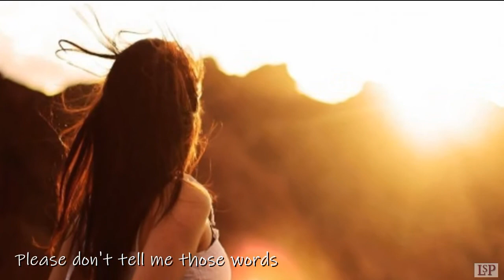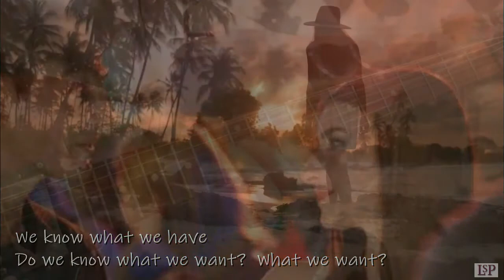Those Days Are Gone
Original Composition by Mike Auen

LYRICS BY: Mike Auen
COMPLETED WRITING DATE: 3/12/1977

THE STORY:  In 1976 I attended my 5-year high school reunion.  At this reunion, two high school sweethearts met again for the first time since graduation when their paths had parted ways.  Now he wanted her back.  She didn't want any parts of him because she had moved on.  That night I heard her say to him, "Those days are gone."  I thought that would make for a good song.  In 2022, I decided to record this song and turn it into an 80s power ballad.

MUSICAL PRODUCTION: Mike Auen & Eddie Folk
VOCALS: Bobbi Folk
AUDIO COMPLETION DATE: 2/28/2022
VIDEO COMPLETION DATE: 3/5/2022

LIMITLESS STUDIO PRODUCTIONS (2022)
PURPLE ROOM PRODUCTIONS
AUDIO: Digitally engineered using STUDIO ONE 5 PROFESSIONAL
VIDEO: NCH VideoPad Video Editor

Every song tells someone's story.